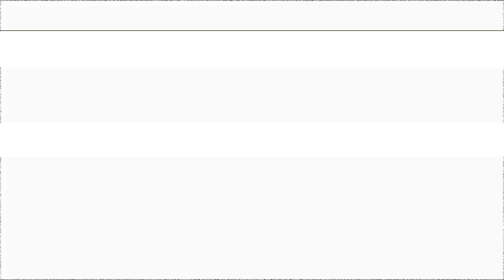Ocho Arky: Meet 26 (Dir.